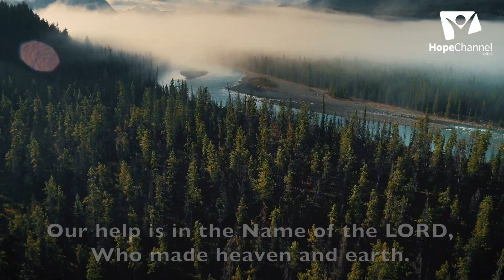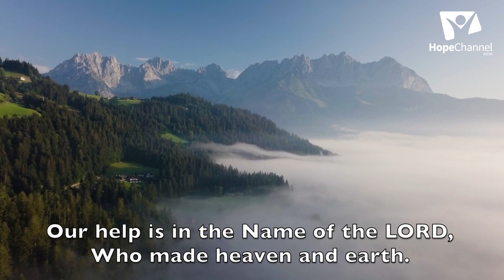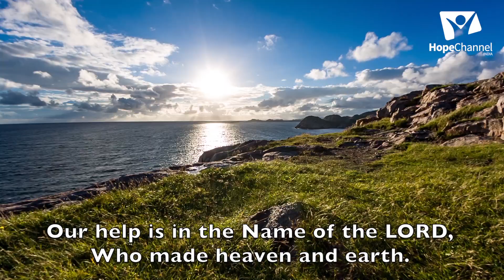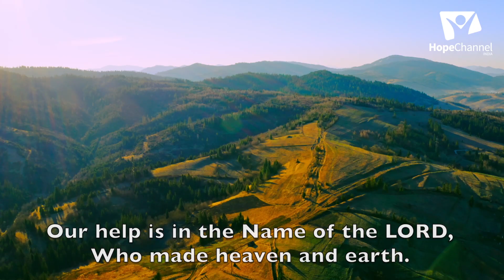Boomi Aakaashagalannu | Sherwin Joshua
Sing unto the Lord, Bless His Holy name
Lyrics  Music & Sung by - Sherwin Joshua
Video editing - Sherwin Joshua